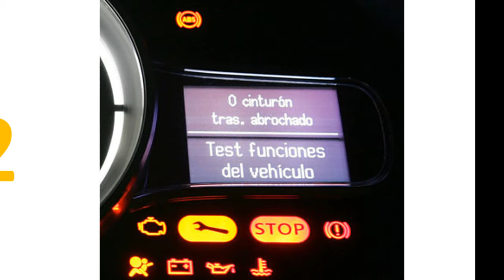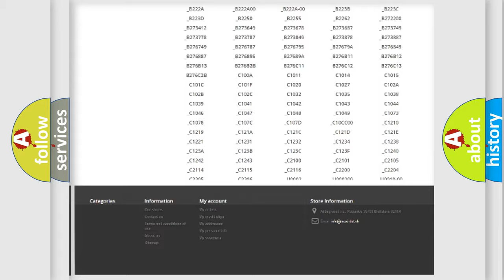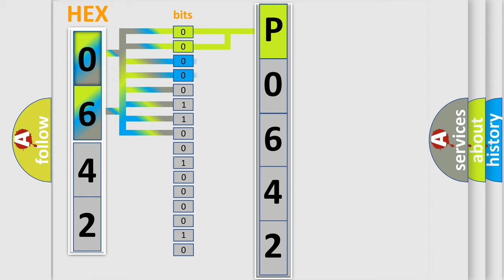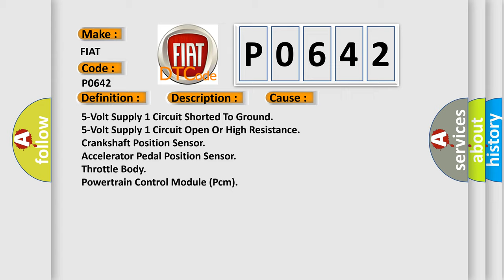DTC Fiat P0642 Short Explanation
Contents:
0:21 Basic DTC analysis according to OBD2 protocol standard.
1:48 Insight into programming
2:58 A diagnostically understandable description of the Diagnostic Trouble Code
3:05 Basic error definition

Make:
FIAT
Code:
P0642
Definition:
Sensor Reference Voltage 1 Circuit Low
Description:
The Powertrain Control Module (PCM) detects low voltage on the 5-Volt supply 1 circuit.
Cause:
5-Volt Supply 1 Circuit Shorted To Ground
5-Volt Supply 1 Circuit Open Or High Resistance
Crankshaft Position Sensor
Accelerator Pedal Position Sensor
Throttle Body